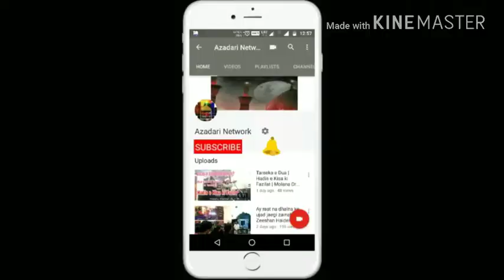Jashne Moloode Kaba | Sadaf Moradabadi | imam bargah DeewanKhana Bareilly